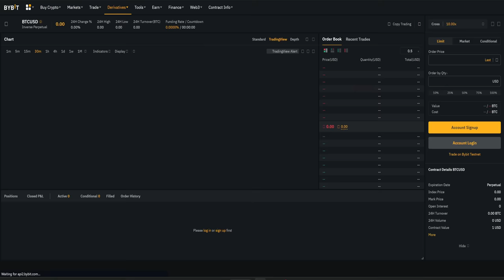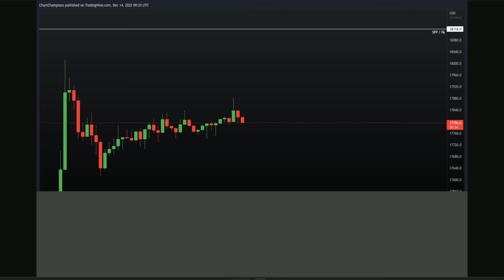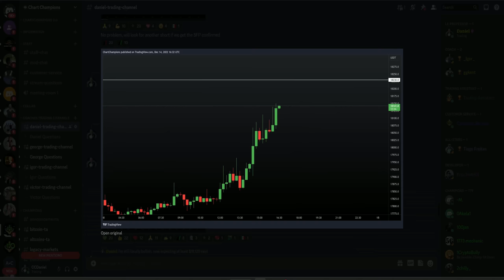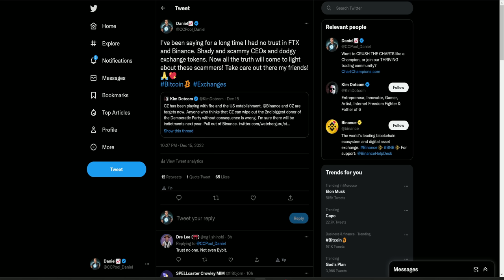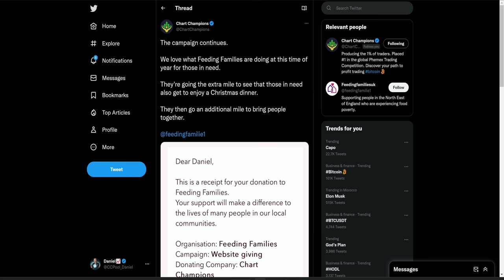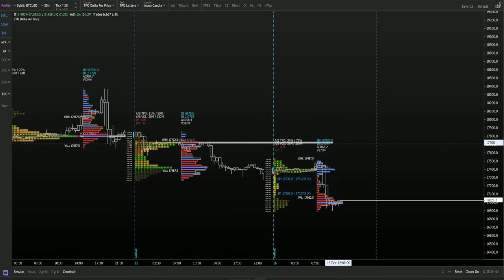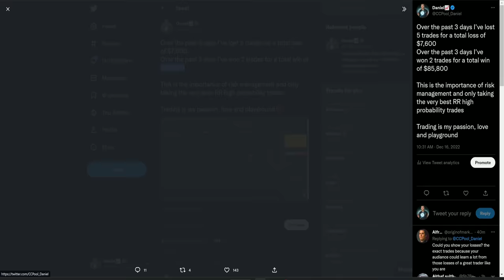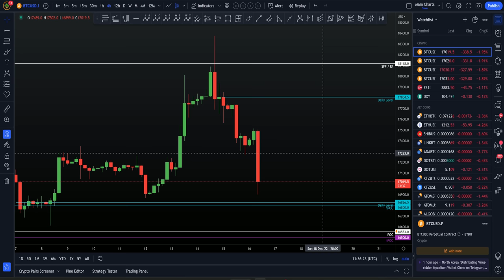Big move incoming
BTC Bitcoin Technical Analysis live now price prediction today 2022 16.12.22 $BTC formed a SFP/FA at $18,120 as I was waiting to see. I took a short after that reaction and my next trades and targets

Bybit are giving away $1,000,000 worth of prizes for their 4th anniversary event. It includes BMW car, iPhones, Crypto etc. for the prizes.